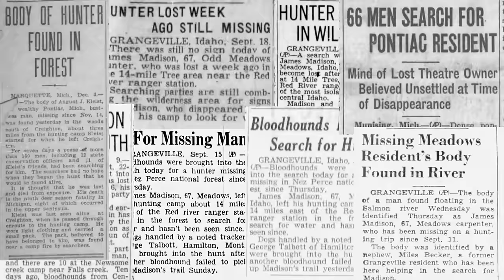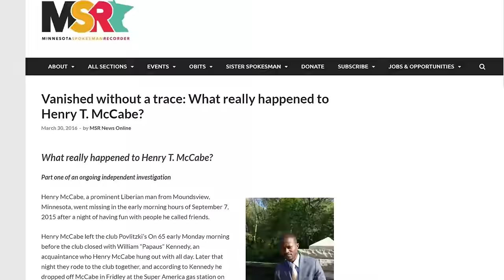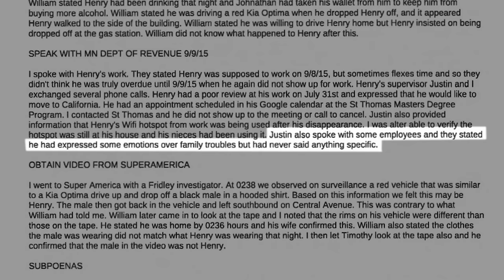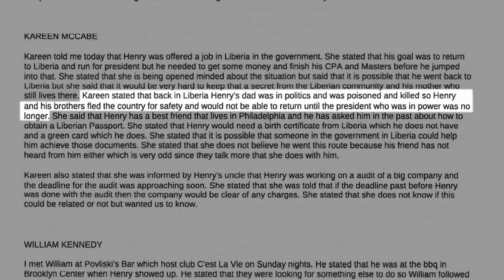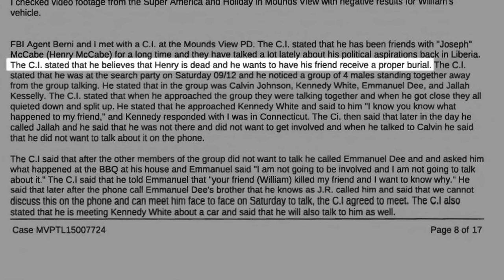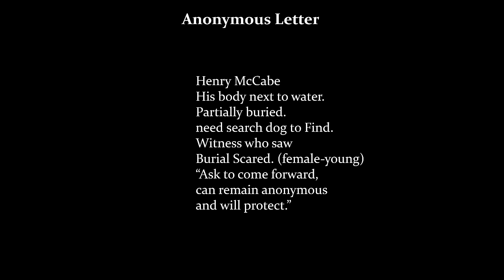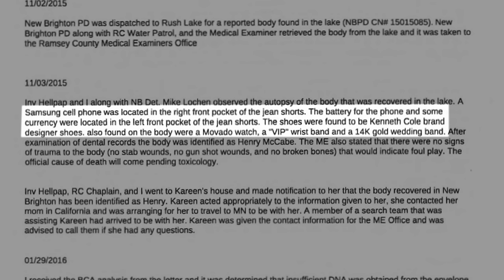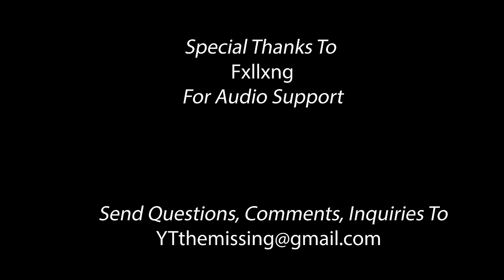The Full Story Behind The Most Mysterious Voicemail Ever Recorded (Henry McCabe)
This video covers the 2015 disappearance of Henry McCabe in Mounds View, Minnesota.